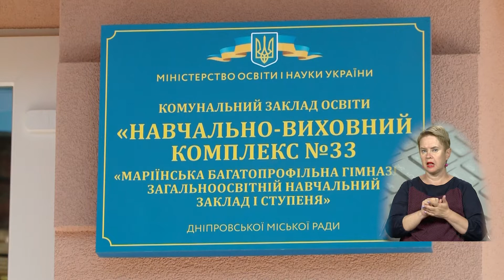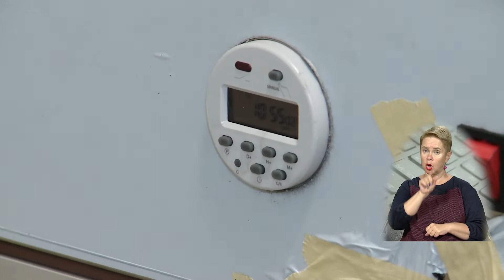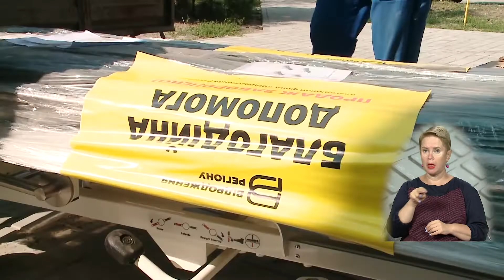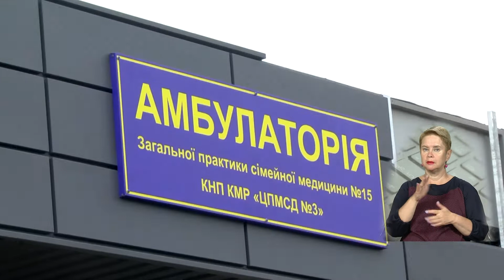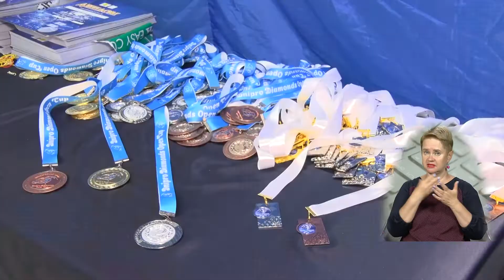НОВИНИ / Перший дзвоник, "Царська веранда" та турнір з художньої гімнастики / 01.09.2021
Теми випуску:
01:17 День знань - по новому - проводити лінійки у школах не обов'язково
03:43 Маріїнська багатопрофільна гімназія №33 сьогодні зустріла школярів вже оновленою
04:38 Зебра, дорожні знаки та лежачі поліцейські біля навчальних закладів
08:31 Понад 2500 абітурієнтів цього року вступили в ДНУ імені Олеся Гончара
09:30 У парку Гагаріна двоє вандалів зламали 16 смітників
09:55 На Дніпропетровщині пенсіонерка впала у колодязь
10:16 "Царська веранда" замість тротуару на вулиці Бородинській
13:48 Інтерпайп та благодійний фонд "Відродження регіону" продовжують допомагати лікарням
17:01 У Знаменівці Новомосковсього району ремонтують магістральну вулицю
19:17 У Кам'янському готуються відзначити День міста
21:31 Український плавець Максим Крипак здобув своє третє "золото" на Паралімпіаді у Токіо
21:56 У Дніпрі пройшов перший міжнародний турнір з художньої гімнастики "Dnipro Diamonds Open Cup"